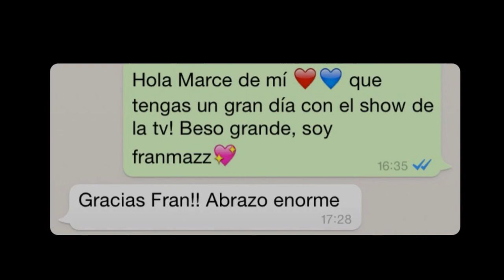FOTOS EXCLUSIVAS DE SHOWMATCH 2015! VuelveMarcelo2015 | FranMazz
FOTOS EXCLUSIVAS DEL ESTUDIO Y FUERA DE IDEAS DEL SUR

Me llamo Francis Mazzucco «FranMazz», 23 años. (Soy Argentino, pero vivo en España desde 2006.)
«Camarógrafo, iPhonógrafo, Editor, Productor, Director, FX, Locutor»
Actualmente resido en Alcorcón (Madrid).

Mí canal de PODCAST donde entrevisté a mas de 80 famosos ARGENTINOS y del MUNDO:

Músicas:
JinglePunks / FullScreen Network - (Creative Commons Comercial 3.0)
(Apps):
GRACIAS!